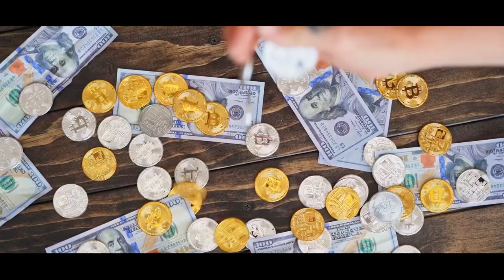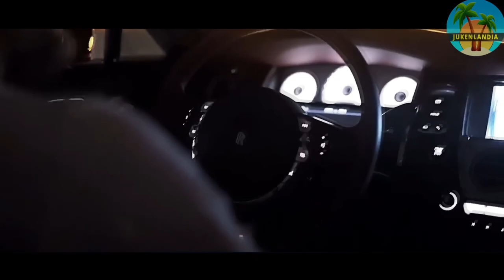PRAWDZIWY MIDAS - Juken. Najlepsza Motywacja.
Tworząc hymn live nie mogło zabraknąć piosenki, która będzie dla Was motywacją opowiadającą o moim życiu.
Jeśli Ci się bardzo podoba ta piosenka to proszę przekaż dalej.